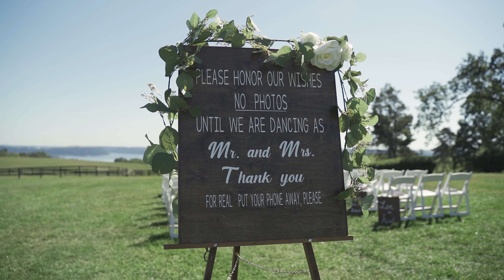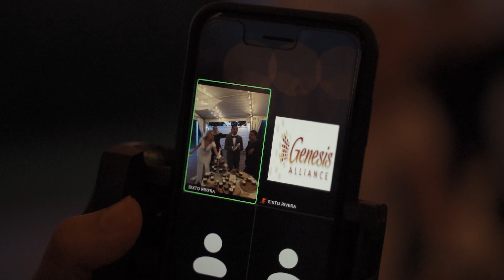Abbie+ Oscar | 9.21.20 | Lauxmont Farm's